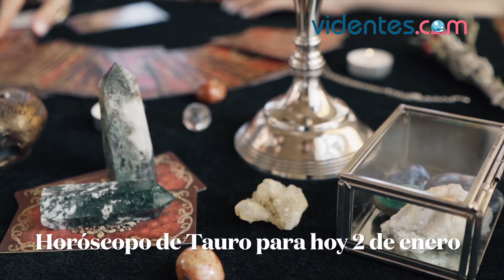HORÓSCOPO DIARIO 🌞💖❣️ TAURO ♉ DOMINGO, 2 DE ENERO DE 2022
Horóscopo de hoy, domingo 2 de Enero de 2022. El horóscopo para hoy: descubre tu futuro gracias a mi horóscopo diario para ti.